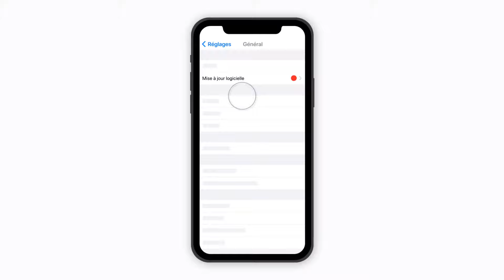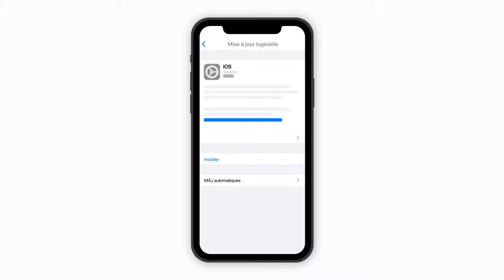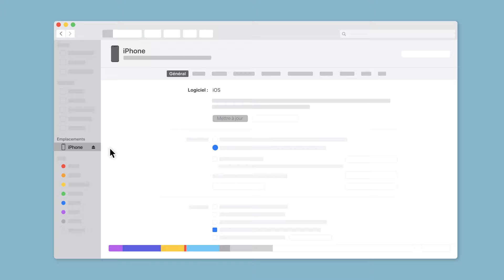Mettre à jour votre iPhone, iPad ou iPod touch - Assistance Apple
Voici comment installer la dernière version d’iOS ou d’iPadOS sur votre iPhone, iPad ou iPod touch à l’aide d’une mise à jour sans fil ou via votre ordinateur.